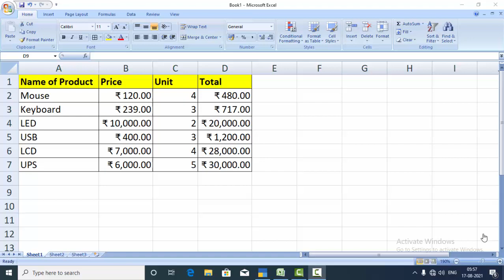Short cut key of print preview in Microsoft Excel@COMPUTEREXCELSOLUTION